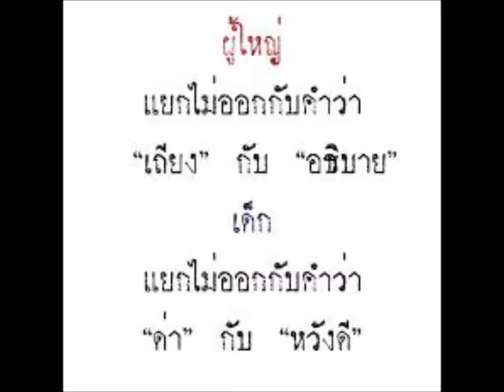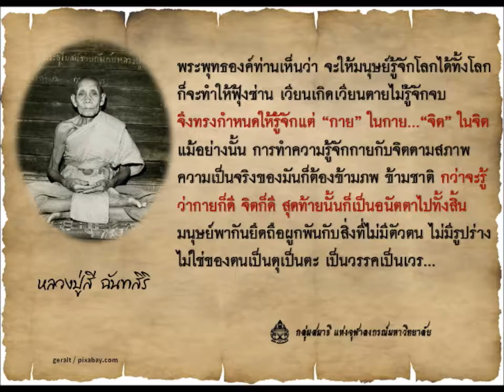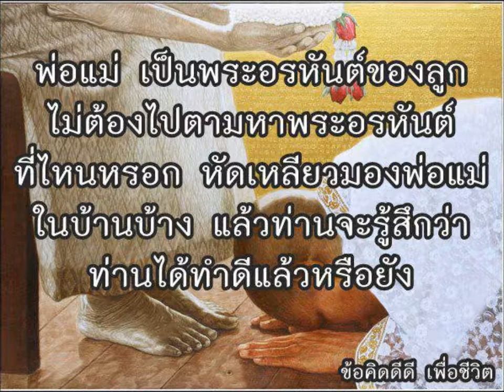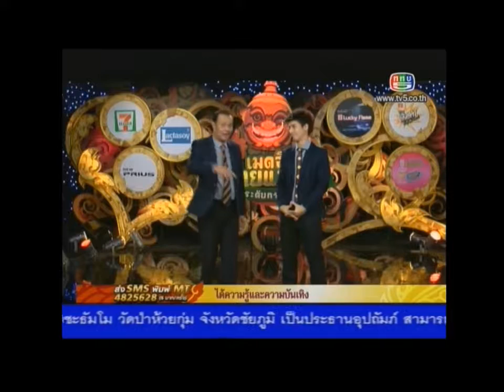หากินแปลดีนะ